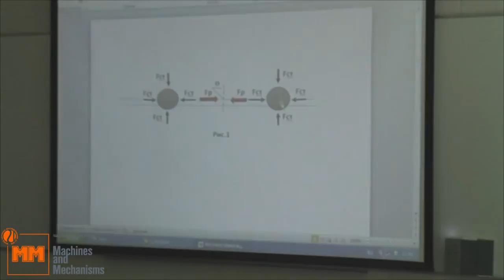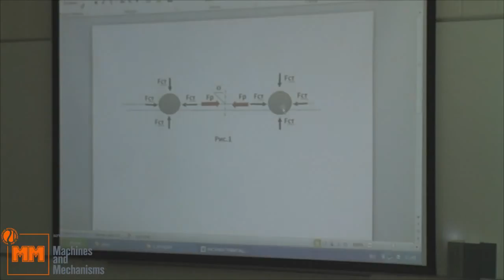Ямпольский Ю.С. Причина гравитации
22 июля, вторник, 2014 года
Международный Конгресс "Фундаментальные проблемы естествознания и техники"
goo.gl/szYz1a -- Подробнее на нашем сайте
goo.gl/jgMz9G -- Об авторе